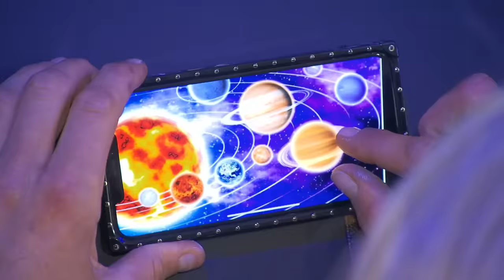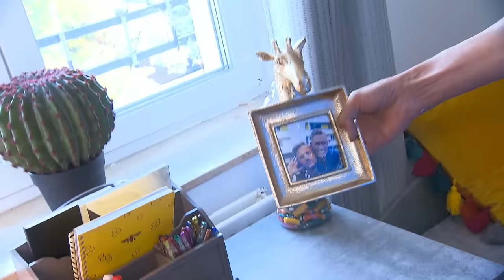Kindergeburtstag mit Hartz IV | 2 Familien - 2 Welten | Folge 2 Teil 6 | RTLZWEI Dokus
Für einen Kindergeburtstag haben sich Sebastian und sein Mann etwas ganz besonderes einfallen lassen...